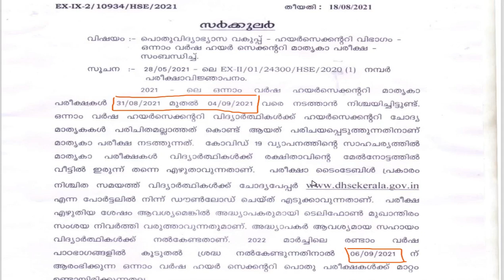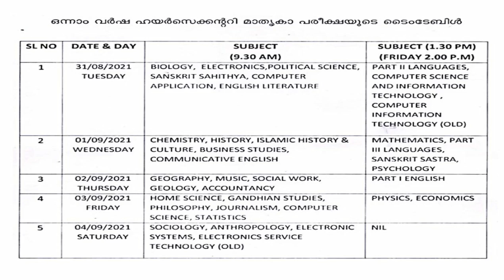Plus One Exam 2021 | Model exam | പൊതു പരീക്ഷക്ക് മാറ്റമില്ല | വിശദമായ വിവരങ്ങളറിയാം.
Plus one exam 2021 details